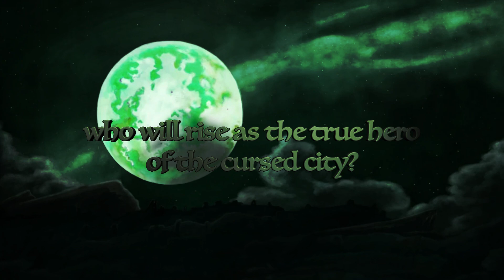Mordheim Campaign - Part 2 - Chapter 3